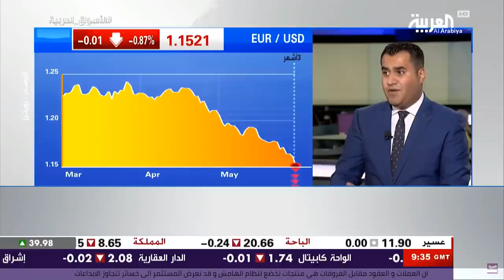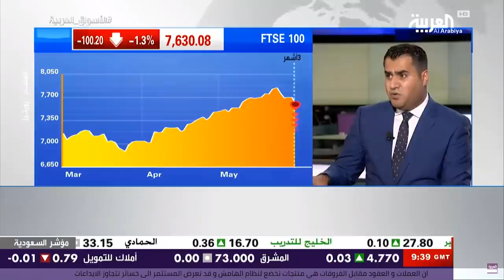ما الذي يحدث في إيطاليا؟ - قناة العربية